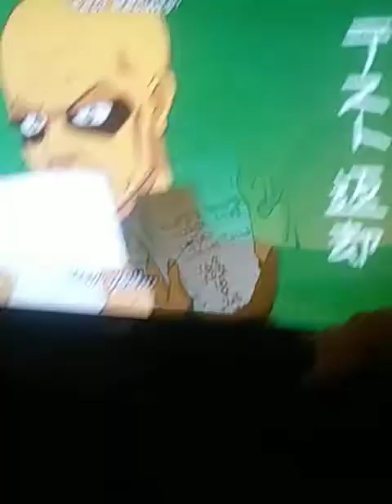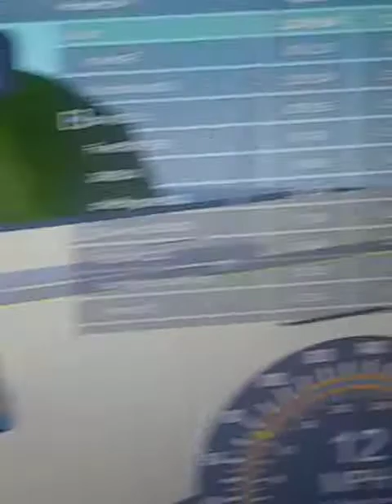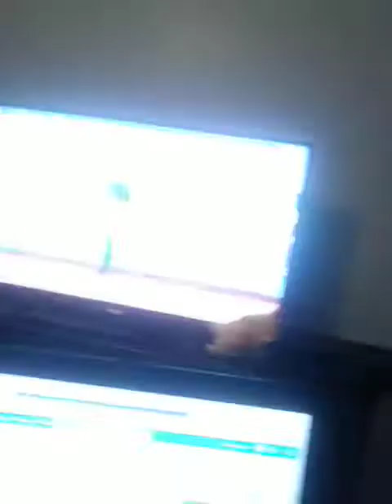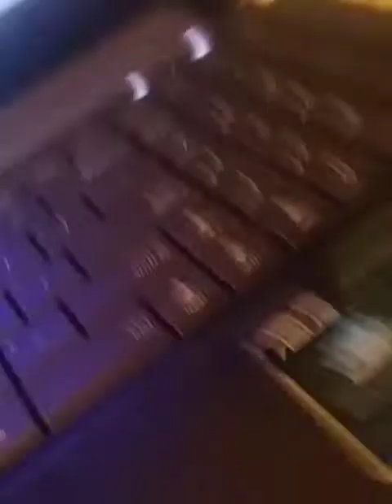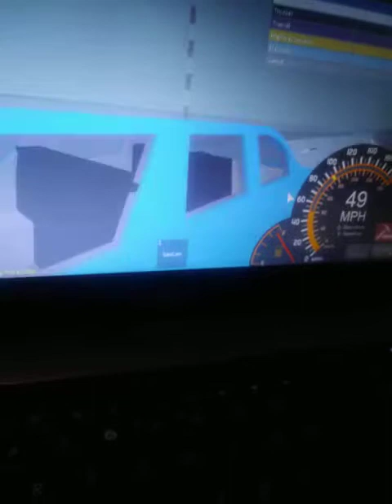Interstate Drive Roblox Gaming#42